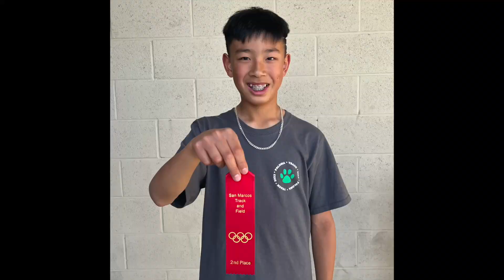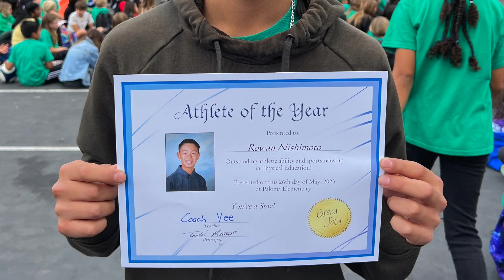theRWNshow : May 2023